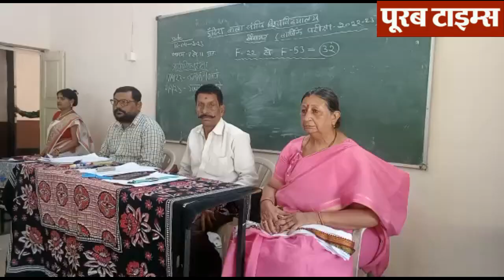दुर्ग। गीतांजलि संगीत महाविद्यालय द्वारा सुराना कॉलेज में परीक्षा आयोजित की गई